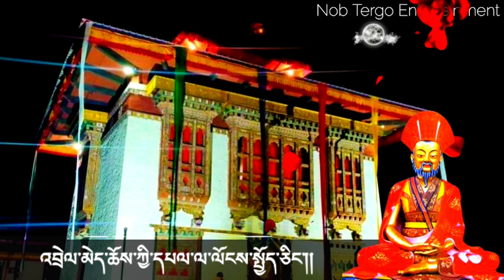Jiten Wangchuck Prayer